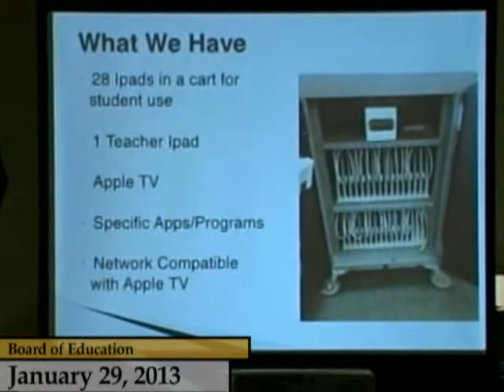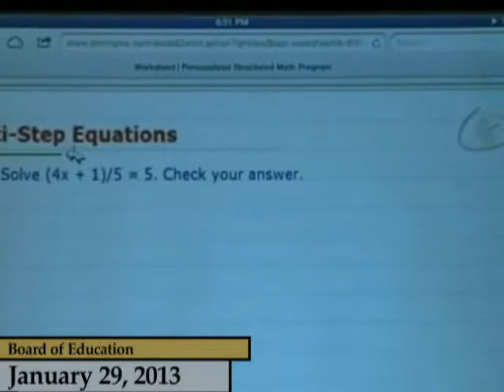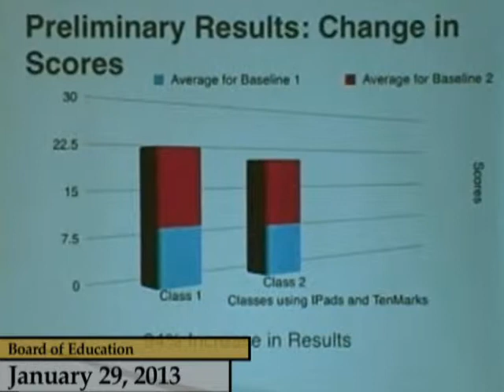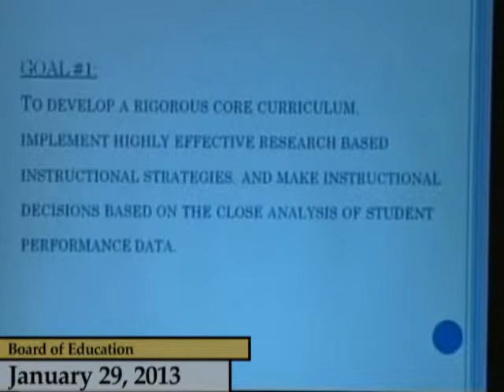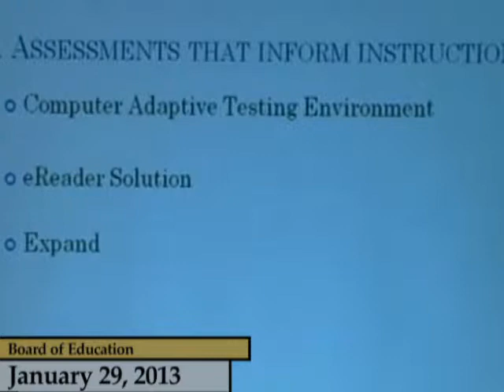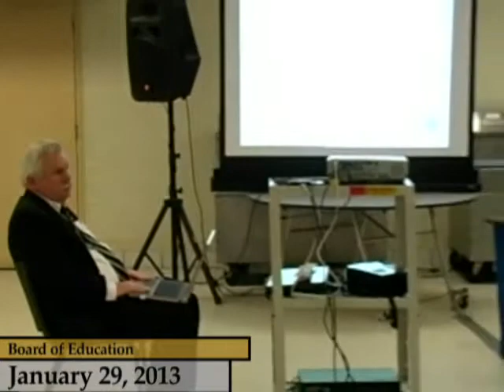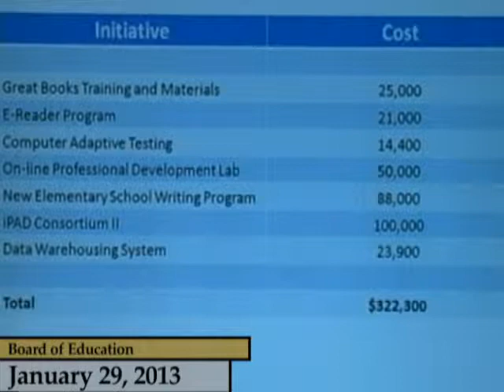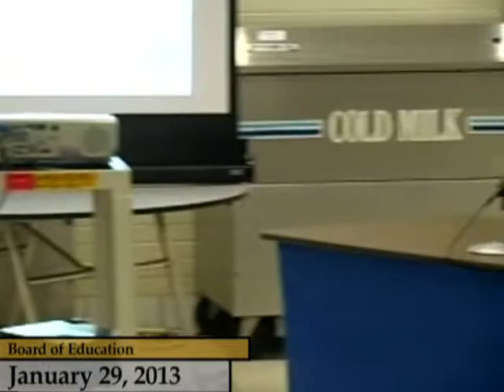Enfield, CT, USA - Board of Education - January 29, 2013